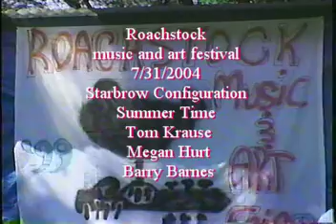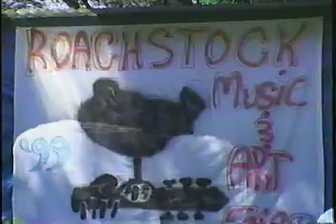Starbow Configuration (Summer Time) Roachstock music and art festival 7/31/2004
Roachstock music and art festival 7/31/2004
Starbow Configuration
(Summer Time)
Tom Krause
Megan Hurt
Barry Barnes